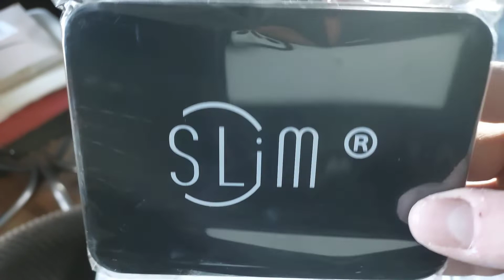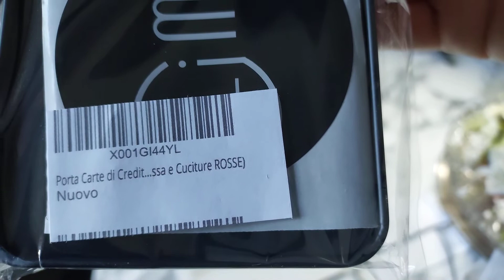Smart wallet by Slim - A first look - 12May2022.